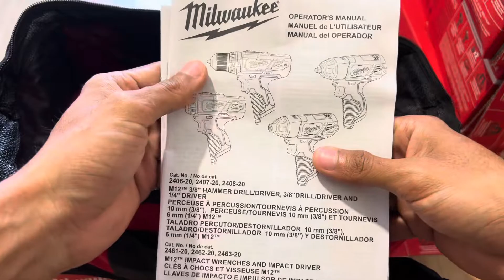Combo Khoan-Vít Milwaukee Giá Rẻ! Chỉ Từ 1000k/Body -Đặt Hàng:0343256802(Zalo)